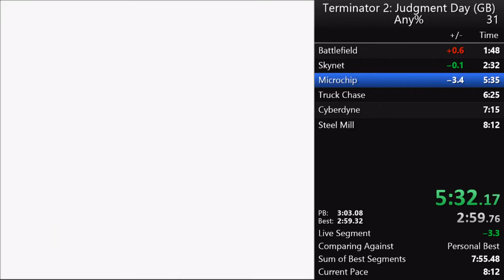Terminator 2: Judgment Day (Game Boy) Speedrun Any% (08:06.00)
Personal Best on Terminator 2: Judgment Day on Gambatte-Speedrun. Still not perfect but good enough for me.